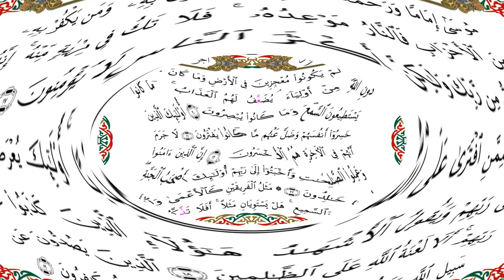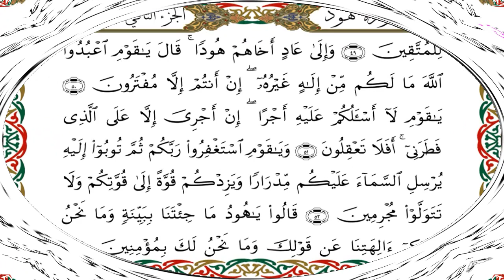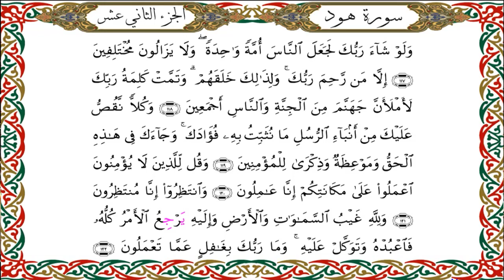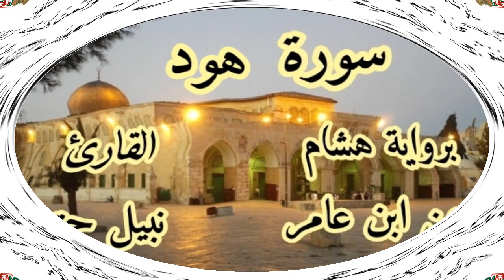سورة هود برواية هشام عن ابن عامر-القارئ نبيل حتيم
سورة  هود  برواية هشام عن ابن عامرالشامي-القارئ نبيل حتيم